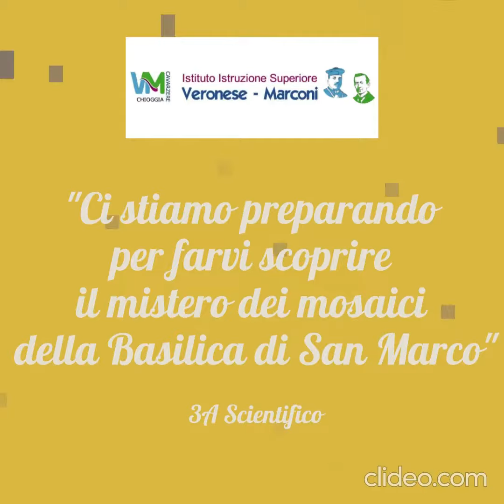La formazione in Basilica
PCTO 3A Scientifico 2021/2022